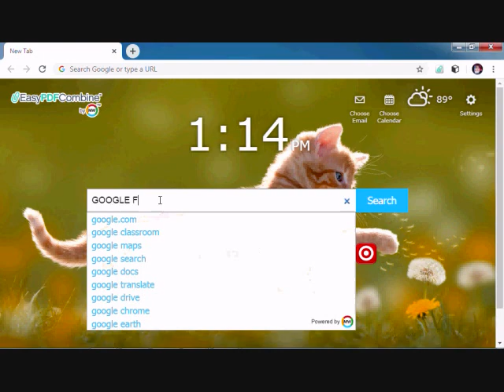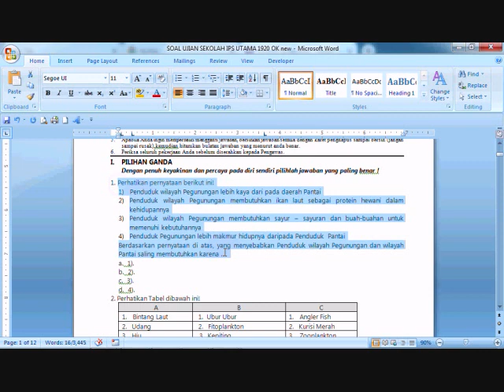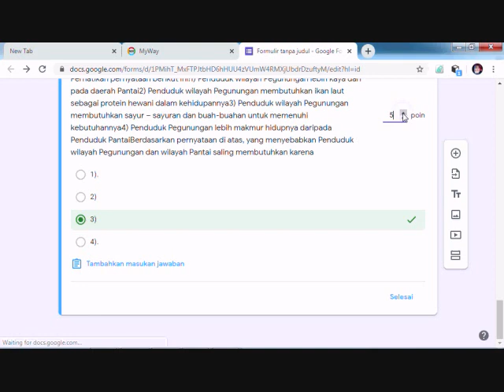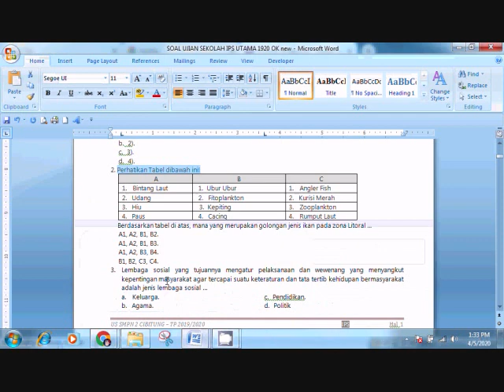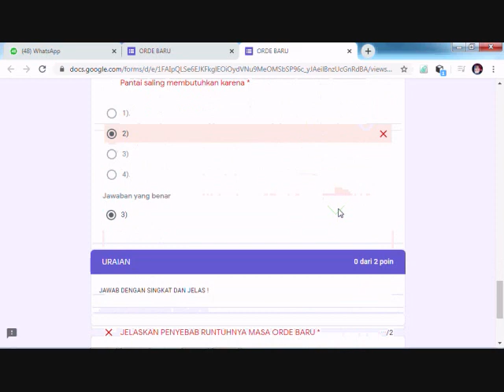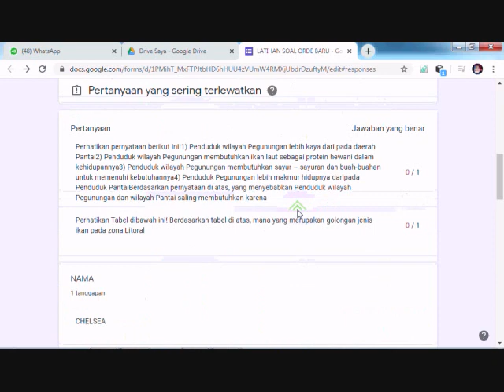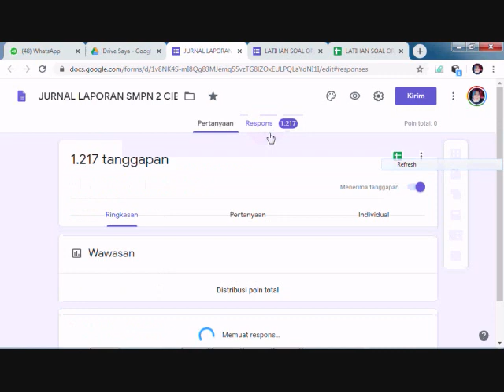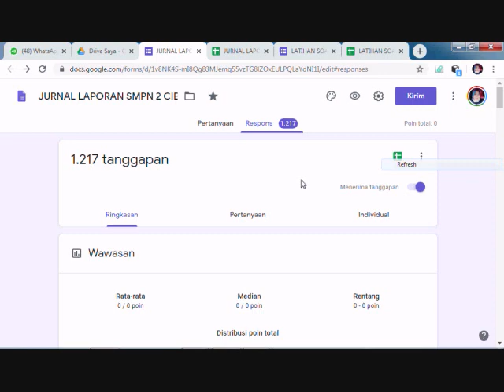TUTORIAL CARA MEMBUAT SOAL PADA GOOGLE FORM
tutorial cara buat soal pada google form